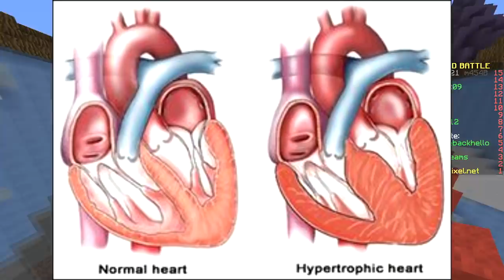TRIPLE WIN! BABYYYY (Minecraft Build Battle)